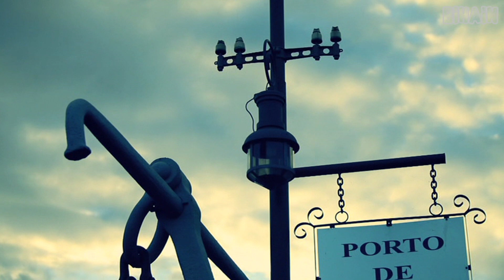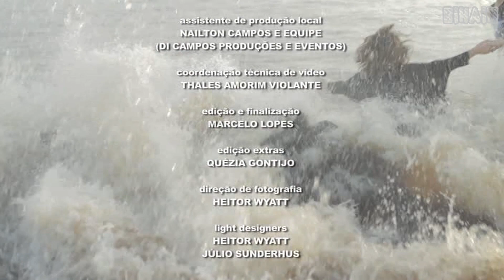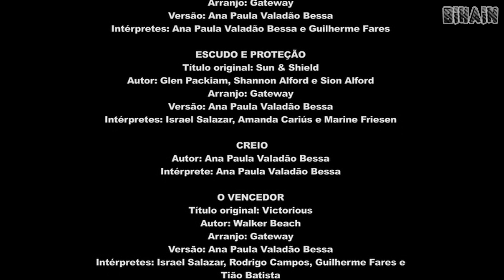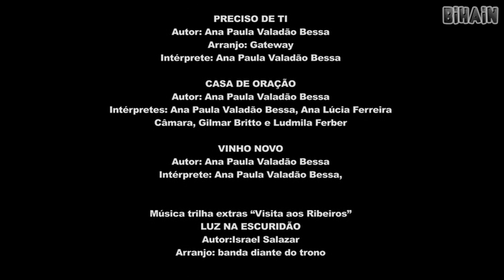DVD Diante do Trono 15 - Creio (2012) [FULL HD] [DVD COMPLETO]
Capítulos

Toma o Teu Lugar 0:00
Canta Minh'alma 5:41
Enquanto Eu Viver 10:04
Jesus Amado 13:56
Tudo Para Mim 19:50
Grande Deus 24:56
Escudo e Proteção 30:35
Creio 38:20
O Vencedor 45:30
Porque Estás Comigo 50:11
Espontâneo (Porque Estás Comigo) 54:57
Em Tua Presença 1:08:30
Espontâneo Em Tua Presença 1:13:28
Só Um Relance 1:19:40
Santo, Santo, Santo 1:26:10
Preciso de Ti 1:32:15
Casa de Oração 1:39:00
Vinho Novo 1:49:46
Créditos 1:55:17

AVISO
Esse vídeo é protegido por Direitos Autorais do autor, proibida a repostagem do vídeo.
A violação de qualquer destes direitos exclusivos do autor, acarretará a sanções previstas nas Diretrizes do YouTube.